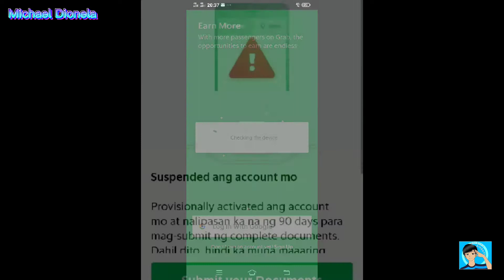Worse day ever